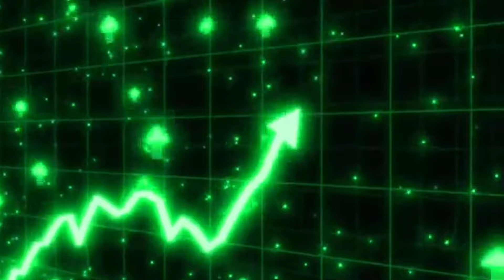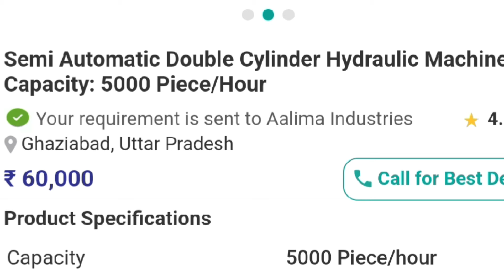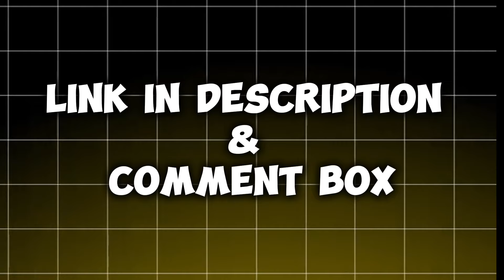Start Your Disposable Paper Plate Business with Just 1 Lakh! Best Business idea under 1 lakh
Here is the Disposable Paper Plate Making Machine Link 🔗

Click Links and ask sellers to reduce cost!